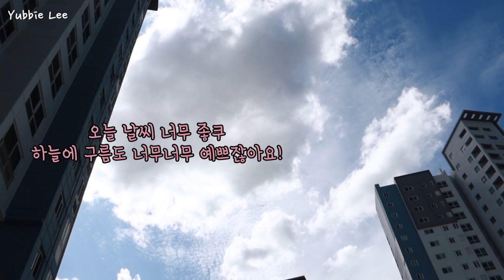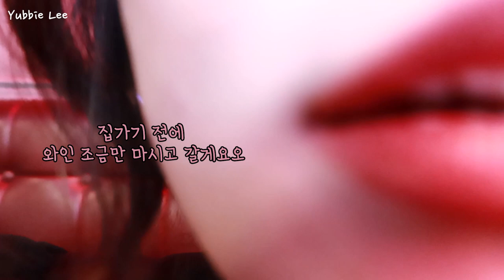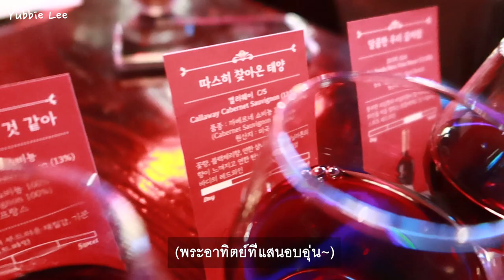ชีวิตในเกาหลี [sub TH] vlog กิน Omakase อาหารญี่ปุ่นกับอปป้าเกาหลี 🤩 일식 오마카세 먹고 레드문 와인바 신난 브이로그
▏อย่าลืมกด ติดตาม , ไลค์ & คอมเม้นท์น่า ♥  ▏

❐  MUSIC  ❏

Know Myself · Justine Skye · Vory
Producer: Pro Logic
Studio  Personnel, Mix  Engineer: Andrew Franklin
Studio  Personnel, Recording  Engineer, Associated  Performer, Vocal  Producer: Louis Bell
Composer  Lyricist: Andrew Franklin
Composer  Lyricist: Kyle Smith
Composer  Lyricist: Tavoris Hollins, Jr.
Composer  Lyricist: Justine Skye